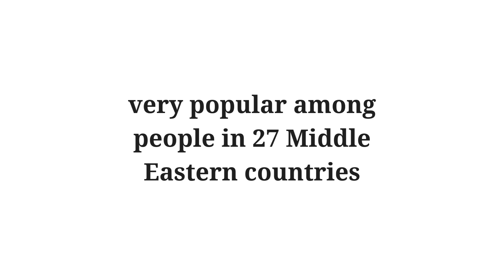Star Chat-Free Voice Chat Rooms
The No.1 Phone Party App in the Middle East!
Free group voice chat to 27 countries in MENA!

Voice party— Celebrating on your phone is totally FREE；
Transnational interaction— Don’t be surprised if you find people from other countries, star chat is very popular among people in 27 Middle Eastern countries；
Massive Interactive games— having fun with friends by playing games and singing karaoke right in your chatting room；
Guild system— join the Middle Eastern tribes to party together；
Stunning special effects: getting surprises while you are giving gifts；

Artist: JTK
Album: My Level EDM
Released: 2017
Genre: Dance/Electronic